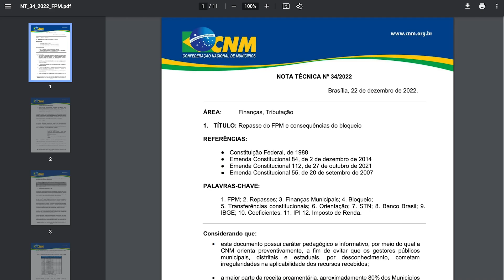Minuto Municipalista | Semana de 3 a 7 de abril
Alerta sobre golpes envolvendo o FPM, aplicados por telefone e redes sociais e os prazos para a entrega das obrigações acessórias por parte dos Municípios, são os destaques do Minuto Municipalista.